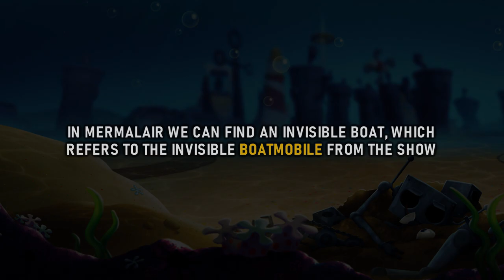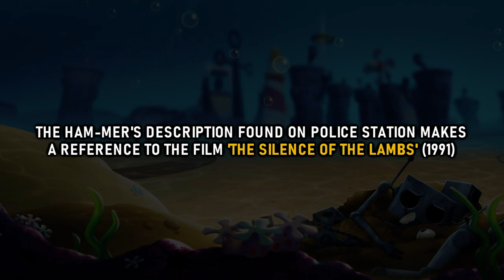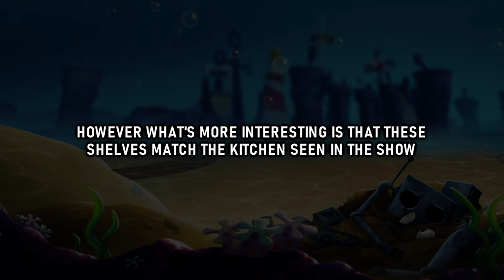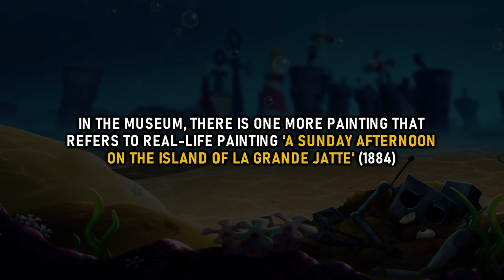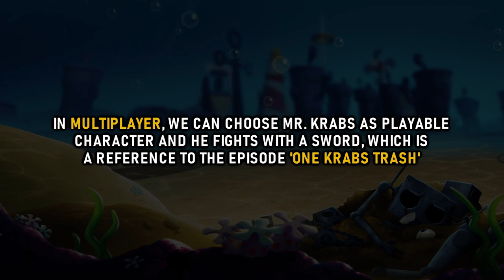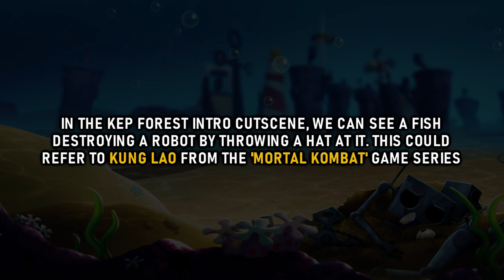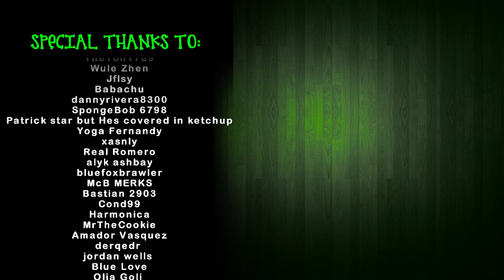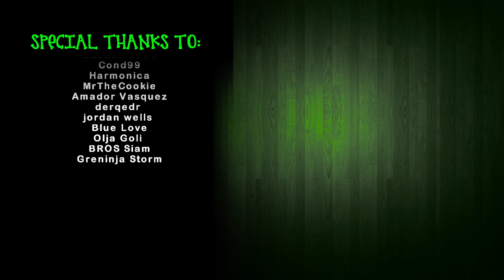All Easter Eggs In SpongeBob SquarePants Battle for Bikini Bottom Rehydrated | Part 2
Collection of All Easter Eggs, Secrets and Best References found in SpongeBob SquarePants Battle for Bikini Bottom Rehydrated, Part 2

The List of Easter Eggs and References:
01. Invisible BoatMobile
02. Dabbing Fish
03. Characters Clothes
04. The Silence of the Lambs
05. 50 Cent
06. Cowabunga (Teenage Mutant Ninja Turtles)
07. Terminator
08. Out of Bounds Shelves
09. Plankton
10. Museum Painting
11. King Neptune + Triton Cameo
12. Mr Krabs Fighting Sword
13. Kung Lao (Mortal Kombat)
14. Other References to the show